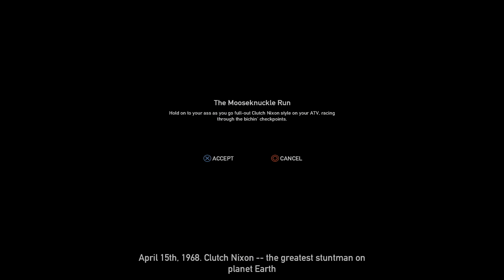FELLÖKÖTT A SZARVAS | Far Cry 5 gameplay (The Mooseknuckle Run)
A Far Cry 5-ben a motorozás nem csak abból áll, hogy egy kötött pályán végighaladjunk – a szarvasokkal külön vigyázni kell.

GameStar, gamestar hungary, far cry, ubisoft, far cry 5 gameplay, the mooseknuckle run